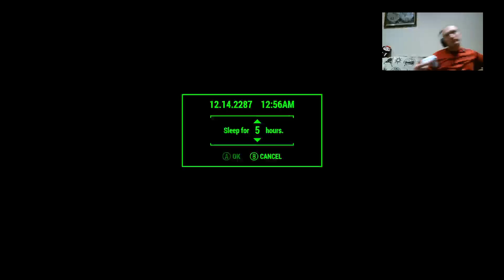Fallout 4: The 'Lucky Idiot' playthrough - Session 10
We got some Brotherhood survivors/corpses to find then...wait, you need us to rescue your dad from the nightmarish racetrack? Well...ok, let's get to that first!